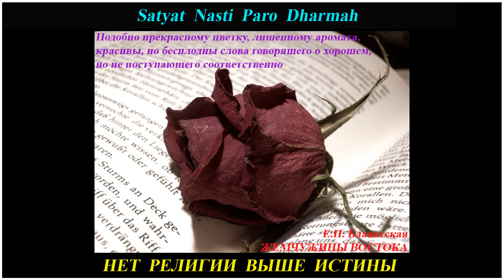Подобно цветку лишенному аромата красивы но бесплодны слова говорящего о хорошем но не поступающего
Подобно прекрасному цветку, лишенному аромата, красивы, но бесплодны слова говорящего о хорошем, но не поступающего соответственно. (Е.П. Блаватская, ЖЕМЧУЖИНЫ ВОСТОКА).